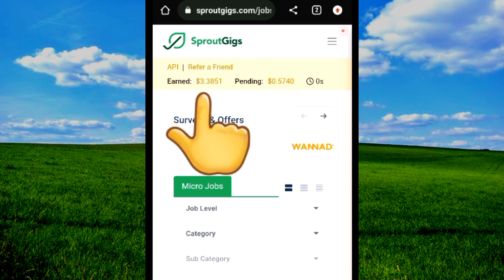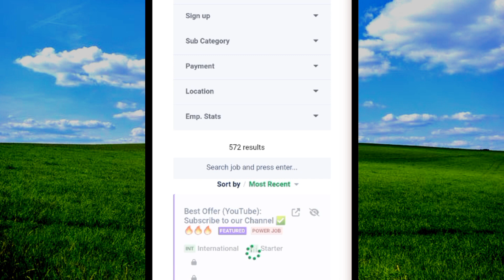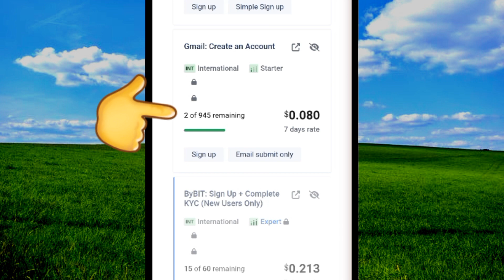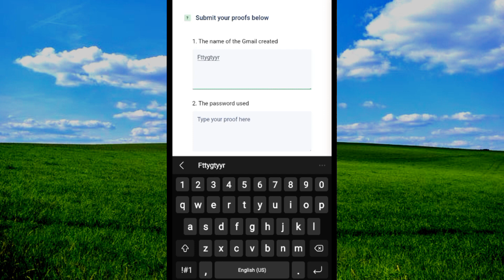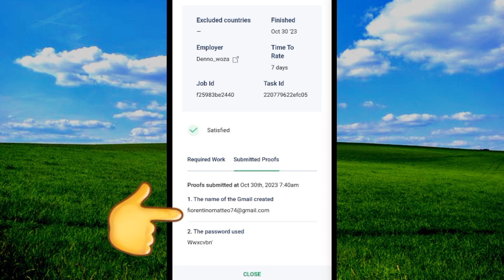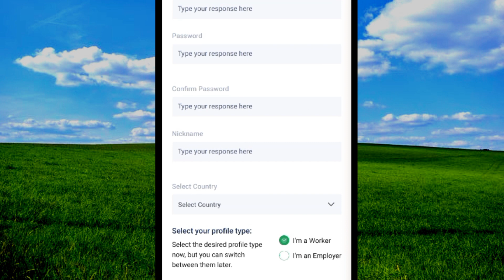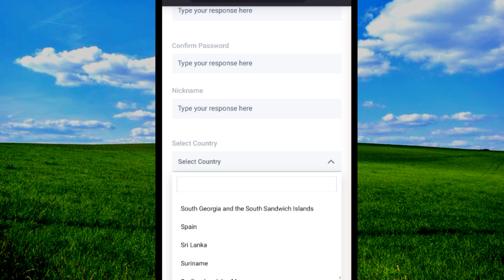🤑 How to earn E money sinhala | Sproutgigs jobs sinhala | paypal and binance crypto earn sri lanka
Sinhala explora 🤑

🔴 In this video we teach you how to earn e money from sproutgigs ( picoworkers )